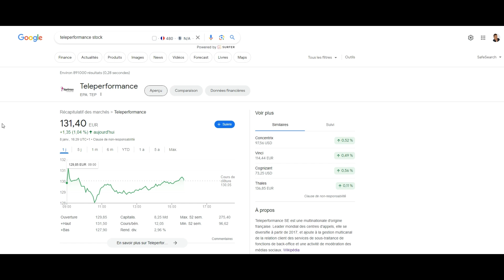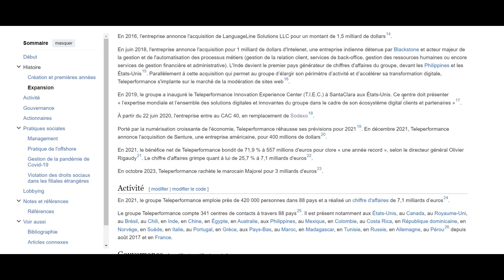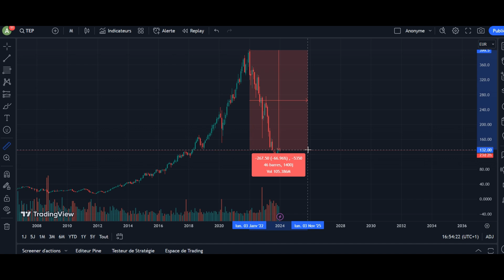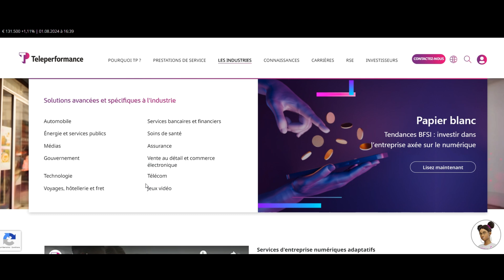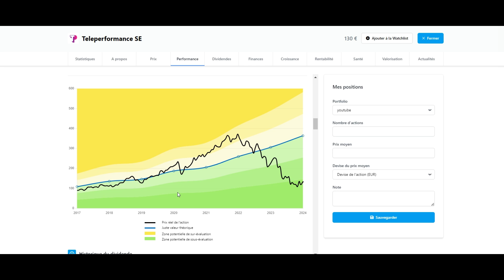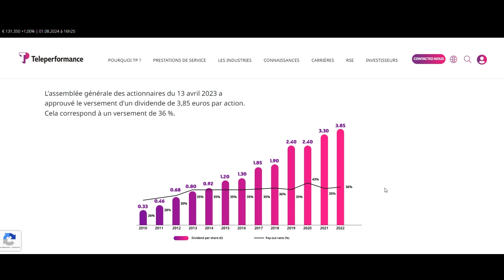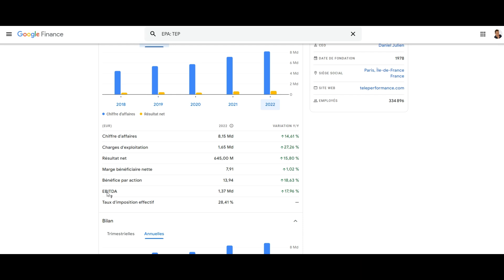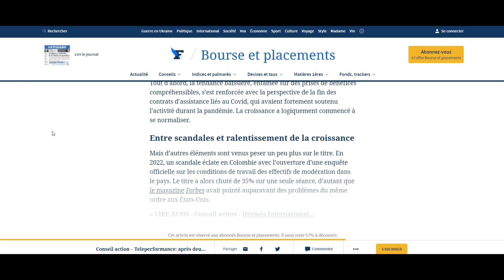TÉLÉPERFORMANCE, C'EST LE MOMENT DE PRENDRE POSITION